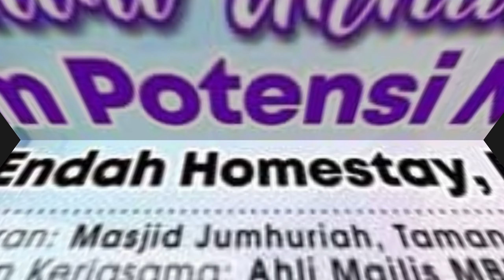Masjid Jumhuriah: Kem Potensi Masjid ( Bahagian 3)